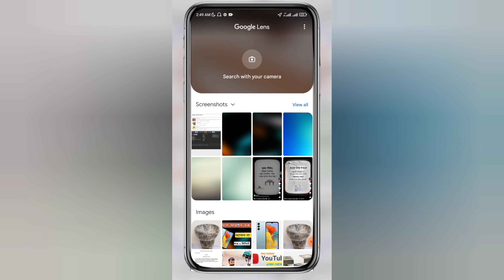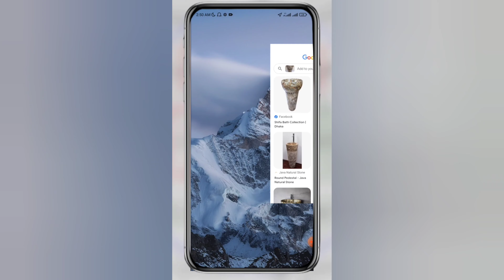যে কোনো ছবির & প্রোডাক্ট এর সব তথ্য ১ক্লিকেই জেনে নিন।